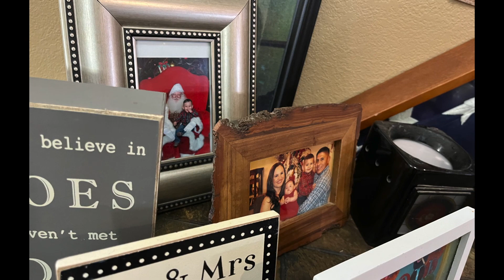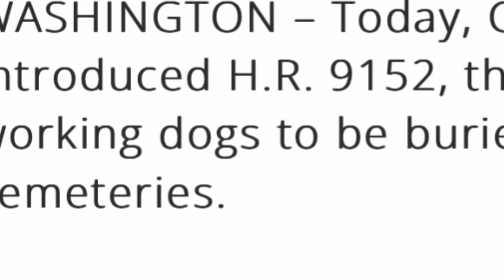Honoring military working dogs: The Sgt. Fieldy Act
After years of waiting, the Sgt. Fieldy Act now has bipartisan support in Congress. The act would allow military working dogs to be buried in national and certain state veteran cemeteries. Sadly, it comes too late for the bill's namesake: Sgt. Fieldy.